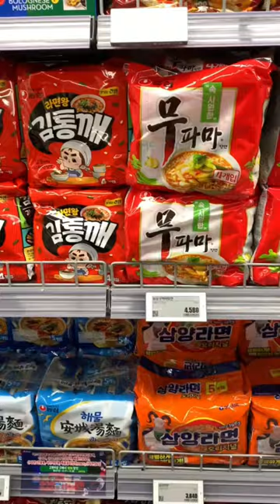Korean Grocery Stores sell a lot of different Ramen